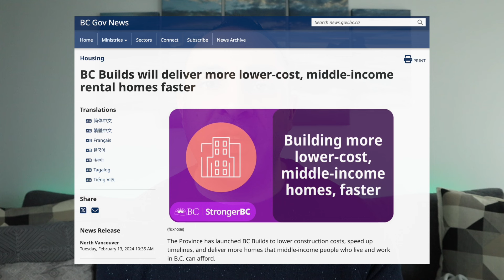Will BC's New Housing Plan Actually Help Vancouver's Middle-Class? BC Housing Market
📲 Book a free call with me here if you'd like to chat about buying, selling, or anything real estate related

📘 Access my FREE guide on my Top 10 Red Flags & Dealbreakers When Buying A Condo

The BC Government just announced BC Builds, their rental housing program designed to help middle-income earners in various cities including Vancouver, North Vancouver, Duncan, and Gibsons.

More importantly, this represents a MAJOR shift in strategy - and accountability - when it comes to our housing supply crisis. Accountability that is moving from the private sector, to the public sector, as it should.

The cities are also either establishing or ramping up their own for-profit development companies, including the City of Surrey and the City of Burnaby. Each have different mandates however - Surrey is focused on growth and income producing assets, while Burnaby is focusing on affordable rentals.

As rental housing continues to emerge as the top priority for the province, you begin to wonder about the future housing supply of properties available for purchase.

At the end of the video, I give some advice to homebuyers and home sellers amidst all of the policy changes when it comes to housing in BC.

SUBSCRIBE to this channel if you enjoy videos like these so you don't miss a future video, and reach out to me directly if there are any questions you have or any answers you need when it comes to your own real estate situation.

Also, don't forget to hit the "Like" button if you learned something from the video as well.

Looking to buy or sell real estate in Vancouver, Burnaby, New West, or its surrounding areas?

🔸 Download my Mortgage App and find out for yourself, how much you can afford

ABOUT ME:

I am a real estate agent in Vancouver BC, licensed with Oakwyn Realty Ltd., and am currently working with new clients in Vancouver, Burnaby, New Westminster, Surrey, and other areas of the Lower Mainland of BC. Send me a message if you are looking to move to the area, I've lived in the Vancouver area for over 35 years and know all the ins and outs of the local market!

Please Note: The views and thoughts expressed in this video are my own thoughts & opinions, and this video is designed to be educational and insightful in nature. As every person's real estate journey is different, I recommend you connect with your real estate agent and/or mortgage broker of choice to get more specific real estate advice based on your personal situation and goals.